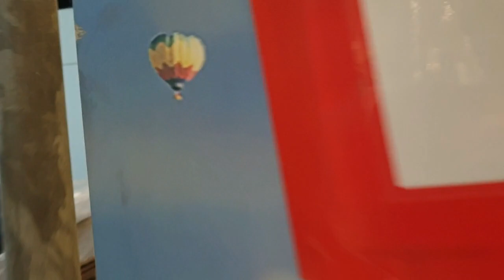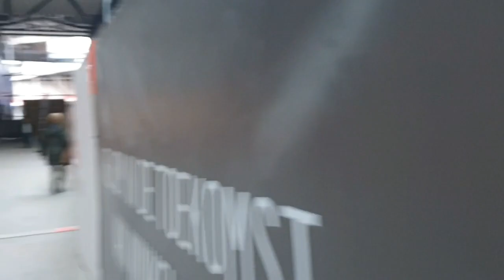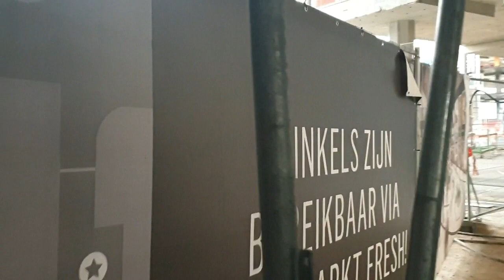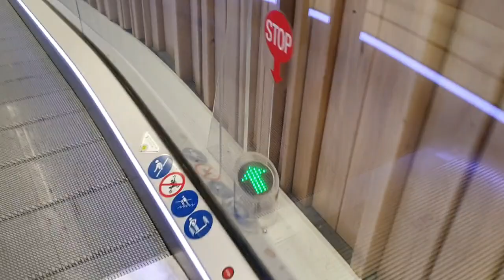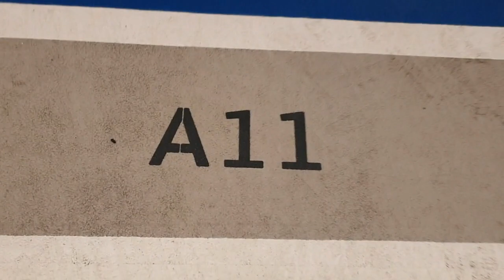BHV en Robèrt van Beckhoven Fresh! Mall of The Nederlands #539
In deze vlog nemen wij jullie mee  in onze cursus BHV en onze bekende Bakker niet minder dan  Robèrt van Beckhoven  ik zou zeggen kijk en geniet

 Dieren

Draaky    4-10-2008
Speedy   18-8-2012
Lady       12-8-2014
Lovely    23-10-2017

Afspeellijsten:
✖ VLOGS -
✖ PERSOONLIJK -
✖ TAGS & CHALLENGES -
✖ SHOPLOGS -